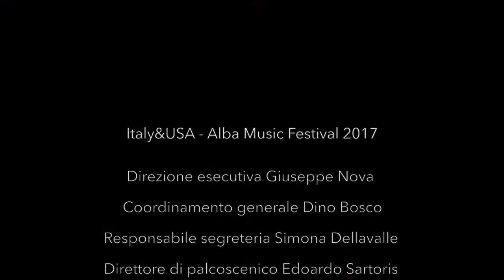Alba Music Festival 2017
Italy&USA - Alba Music Festival 2017
XIV edizione
Dal 25 maggio all'8 giugno